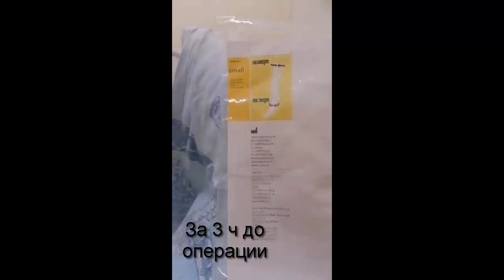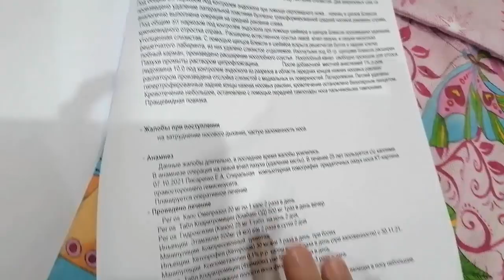Операция носа (повторная)- септопластика, резекция буллы носа и...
Все, кто меня спрашивал подробности операции, как и что, где делала, как прошел наркоз- все рассказываю и показываю подробно в видео